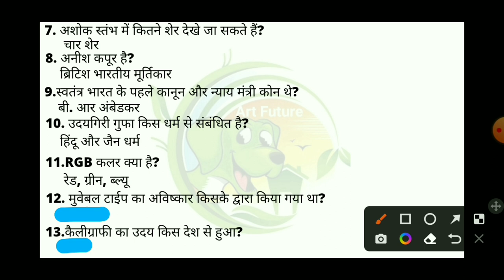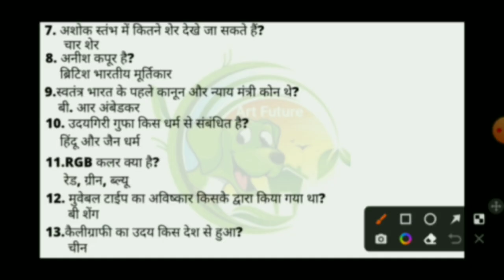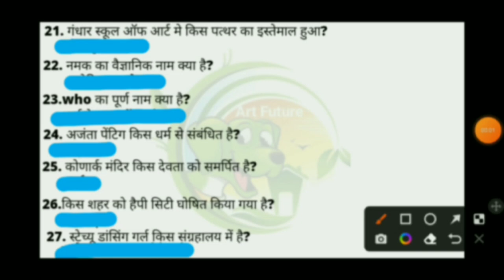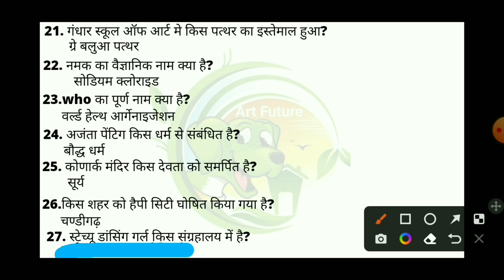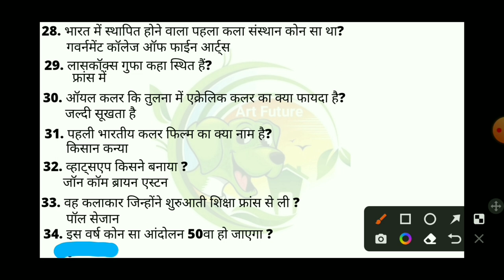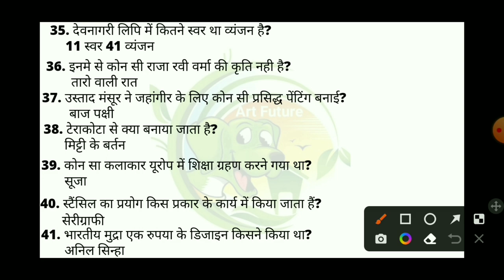College Of Art Delhi || Theory Question Paper 2020 || College of art BFA question Paper ||Art Future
2020 question paper
BFA previous year question paper
COA
college of art BFA Entrance Exam 2020 solved paper
BFA Entrance Exam 2020 solve paper